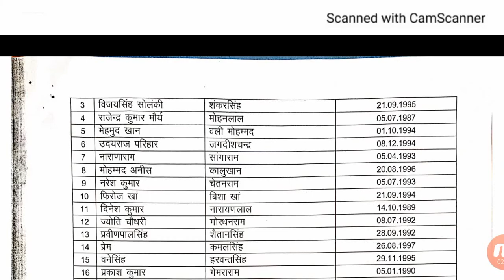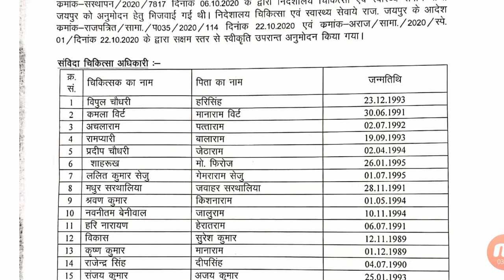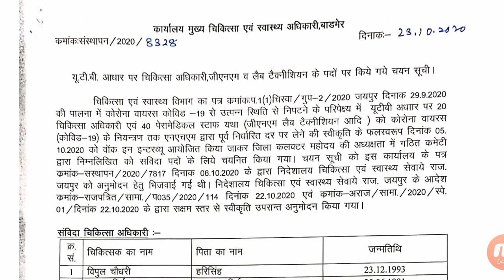ANM-GNM, MO UTB भर्ती-2020 CMHO ने Candidates की चयन सूची जारी की